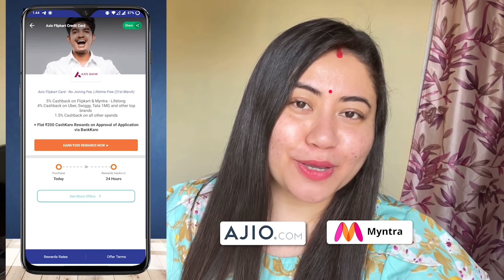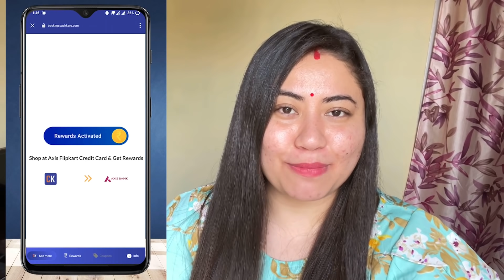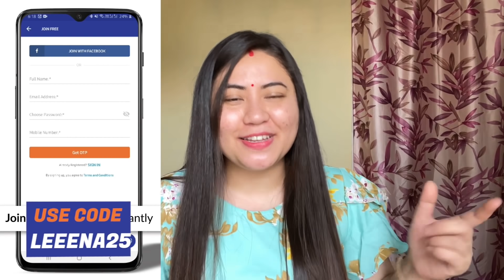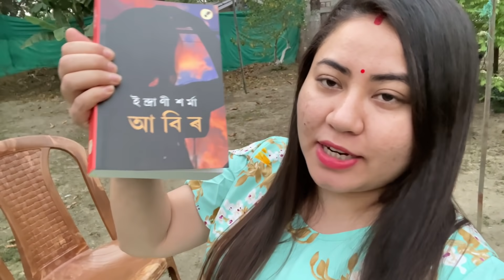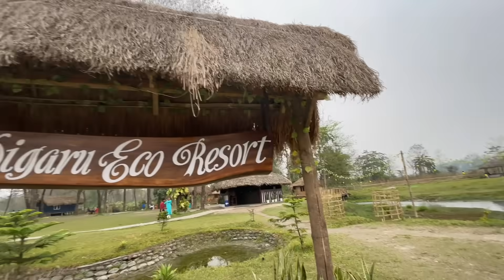মই কোন ঠাইলৈ বিয়া হৈছো? Fun Day at Arunachal,বোৱতী নদীৰ মাজত বহি খোৱাৰ মজাই বেলেগ😋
OR
Download the CashKaro app from the Playstore or the App Store and use refer code – LEENA25 to get the ₹25 signup bonus!

CashKaro is offering Flat 8% cashback on all purchases on Ajio, ,6% on Myntra & 8% cashback on Amazon on top of all the discounts this sale season !

This sale season , CashKaro.com offers amazing CASHBACK on purchases made on Amazon, Ajio, Myntra, Tata Cliq & 1500+ websites. CashKaro offers real cash for shopping online which you can transfer straight to your bank account! Just signup with the links mentioned above and start using CashKaro and saving today with the links mentioned above this SALE season!